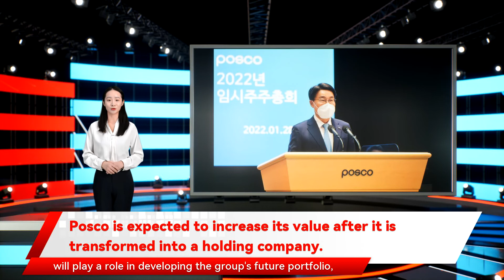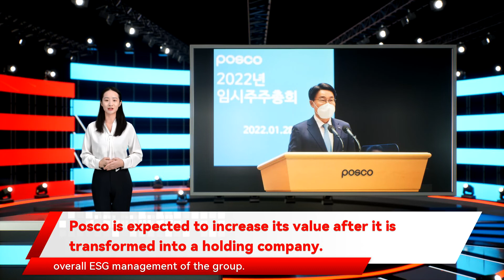Posco is expected to increase its value after it is transformed into a holding company.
Chairman Choi Jeong-woo said Friday. "The transition to a holding company system is essential for balanced growth of the group and enhancement of corporate value in a rapidly changing business environment such as a great transition to a low-carbon and eco-friendly era reorganizing the group's businesses and creating synergy as well as leading the overall ESG management of the group. The steel business will be delisted and become a wholly owned subsidiary of the holding company alongside its traditional steel business. It is also expected the company will re-evaluate the group's new growth engines following the transition to a holding company structure. In particular " the chairman added. "We agreed that innovation in the management system is urgently needed to develop into a global business leader." After the holding company transition was approved where the group confirmed the conversion to a holding company. The holding company POSCO Holdings will be launched March 2 Posco is expected to increase its value after it is transformed into a holding company. Shareholders approve steelmaker's plan to create holding firm By Kim Hyun-bin POSCO Group expects to see enhanced corporate value and balanced growth following its transition into a holding company system "I am grateful for the support and confidence of domestic and foreign shareholders for the future vision of the POSCO Group. We will do our best to achieve sustainable growth and enhance shareholder value." Through the conversion to a holding company " POSCO Group Chairman Choi said at a general meeting of shareholders